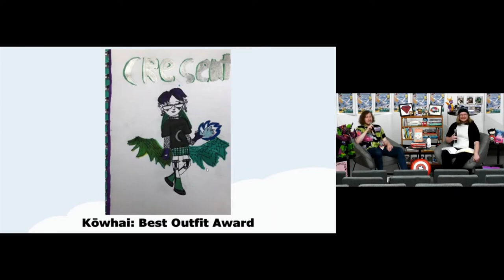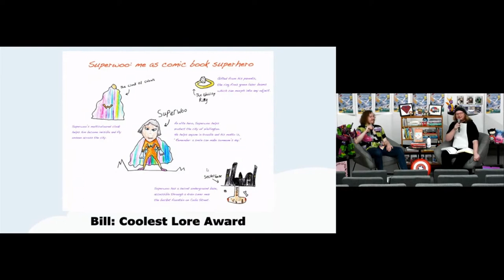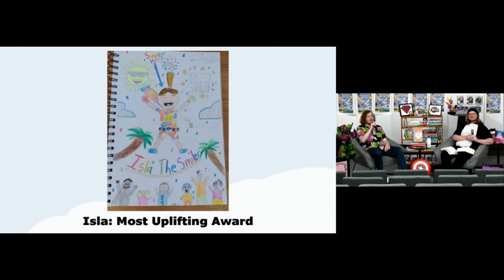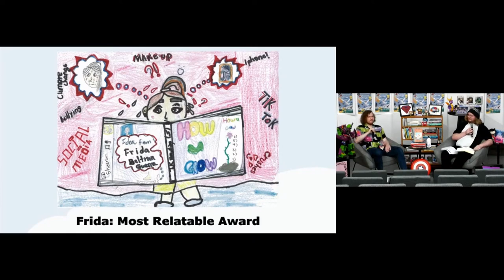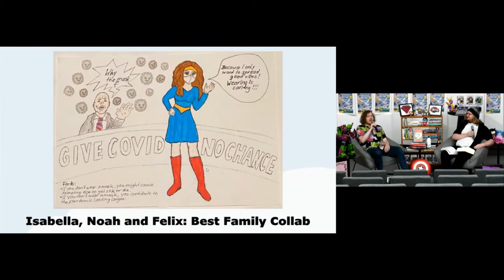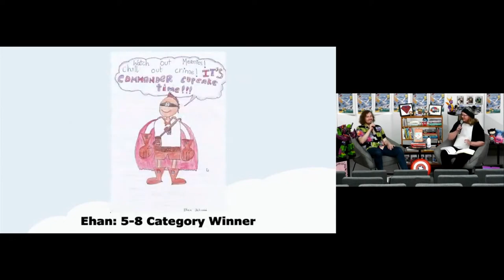Comicify Your Life Competition Winners | ComicFest 2022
In the lead-up to the launch of ComicFest 2022, aspiring comic artists and illustrators from across Wellington submitted their finest and most creative works to our 'Comicify Your Life' drawing competition. Artists submitted autobiographical works across four age categories (5-8, 9-12, 13-17, and 18+), and were vying for a range of thematic category awards, as well as the coveted Grand Prizes, generously supported by Unity Books and Gecko Press.

During the ComicFest 2022 livestream, following a fantastic illustration workshop from the incomparable Kay O’Neill, we announced the category awards and the Grand Prize winners for each age group for the Comicify Your Life competition.

You can view a gallery of the finalists and prize-winners

Video timestamps:
00:00 -- Introduction with Stephen and Joseph
01:00 -- The Climate Warrior Award
01:32 -- Best Sibling Duo Award(s)
02:27 -- Best Hands Award
02:53 -- Best Outfit Award
03:17 -- Happiest Cat Award
03:50 -- Coolest Lore Award
04:18 -- Best Narrative Award
04:57 -- Best Linework Award
05:19 -- Most Uplifting Award
05:47 -- Ready-to-Publish Award
06:27 -- Most Relatable Award
06:52 -- Brightest Vibes Award
07:17 -- Best Family Collab Award
07:52 -- Best Ex-Librarian Award
08:17 -- Grand Prize: 5-8
09:16 -- Grand Prize: 9-12
09:56 -- Grand Prize: 13-17
10:42 -- Grand Prize: 18+